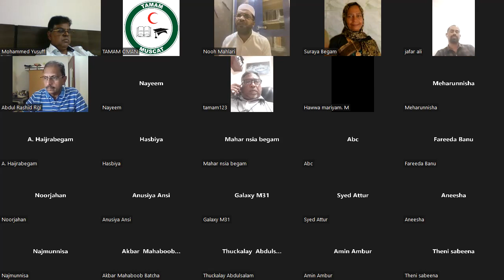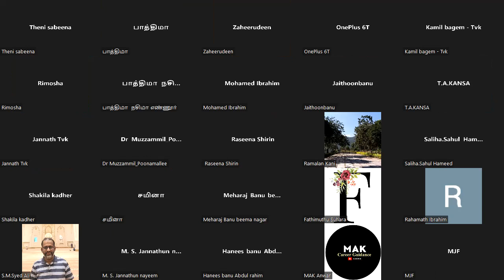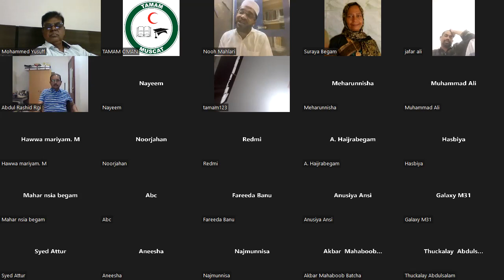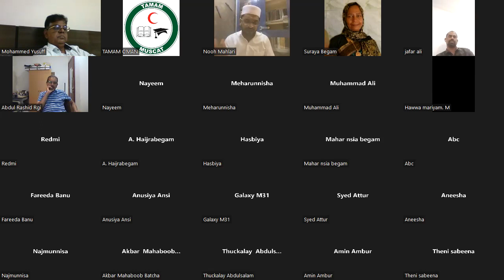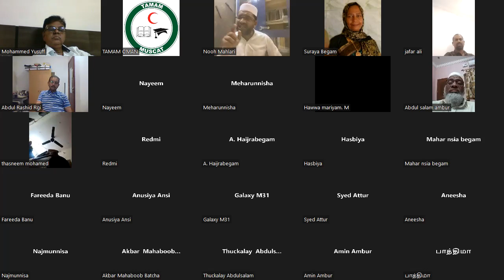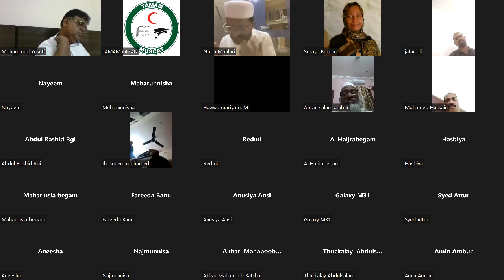தலைப்பு: நபிமார்கள் வரலாறு - நபி மூஸா (அலை) , பாகம் 04, சிறப்புரை: மெளலவி நூஹ் மஹ்ழரி